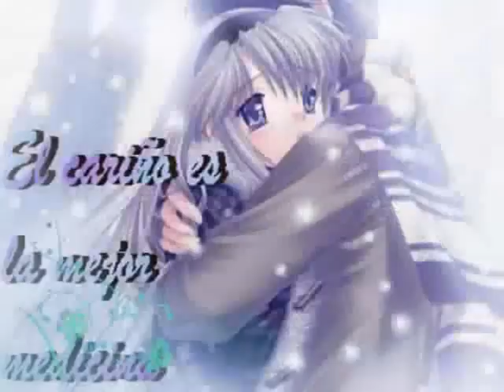Embrujo de Amor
Cancion Embrujo de Amor